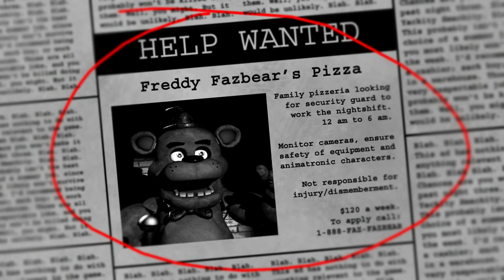Jason Plays With Scott - Five Nights At Freddy's - Part 1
Dear god, low pay for a chance to be torn apart by Chuckie Cheese type creatures.